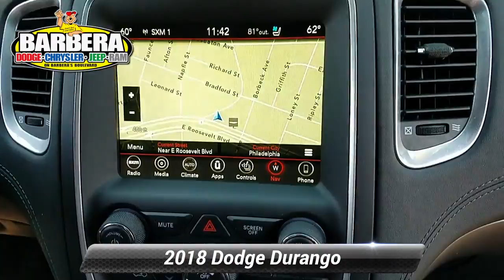Certified 2018 Dodge Durango Citadel Anodized Platinum, Philadelphia, PA P14797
Never underestimate the power with our One Owner 2018 Dodge Durango Citadel AWD with the Anodized Platinum Appearance Package inspires confidence in Octane Red Pearl! Powered by an impressive 3.6 Liter V6that produces 295hp while paired with an innovative 8 Speed Automatic transmission. This All Wheel Drive executes perfectly and yields near 26mpg on the open road with ample get-up-and-go and a smooth ride you'll cherish! Take a look at our photos and admire the Citadel's distinct grille, unique badging, lower sills, roof rails, sunroof, chrome accents, and a bulked up hood that exudes attitude and dramatic style.The Citadel Anodized Platinum interior is abundant with amenities made to spoil that set you apart with platinum chrome plated interior accents. Add in the remote start, leather heated and cooled front seats, heated rear bucket seats, a heated steering wheel, and tri-zone automatic climate control; this seven-passenger SUV is sure to meet and exceed your demands. Get acquainted with the touchscreen display with navigation, a rear entertainment system, impressive audio with available satellite radio, and Bluetooth. The smart styling of our cabin will please each of your passengers!Comfort and confidence reign supreme with Durango Citadel as it has earned excellent safety scores thanks to stability/traction control, a rearview camera, parking sensors, and advanced airbags among other features. Designed with your family's adventures in mind, this is an ideal blend of beauty, brains, and brawn that you'll appreciate once you get behind the wheel. Certification $2195. Value

[RLVID:4239:e84544d4a56116f6:37bcb52ff6d7bbdd:1]